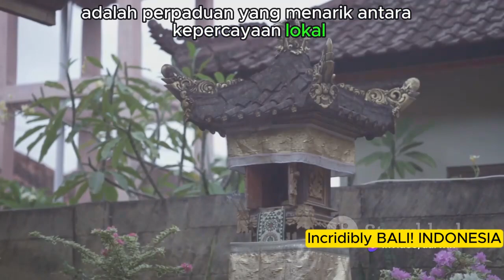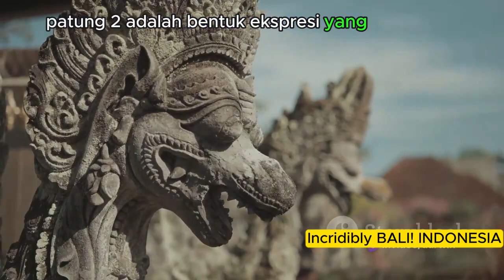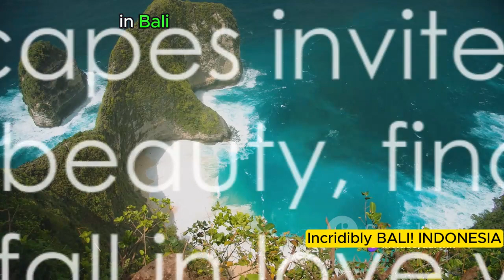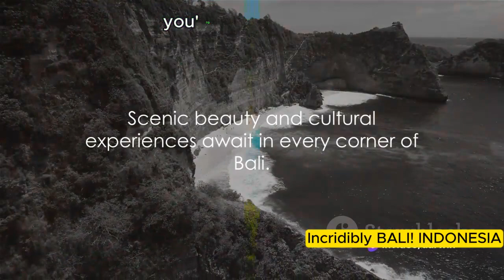Incredibly Bali! A Journey Through Culture!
Hayarastudio